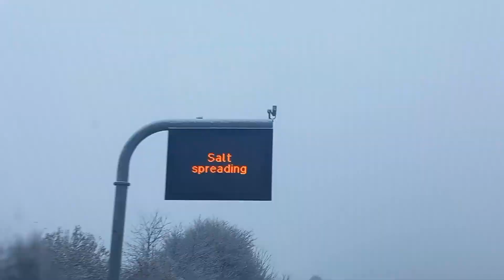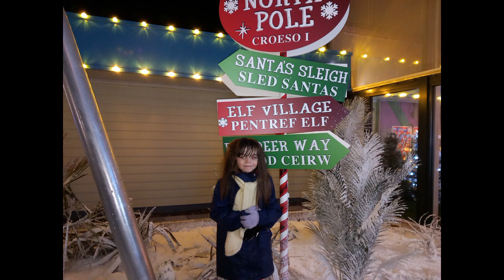Vlogmas Day 10 & 11| Winter Wonderland 2022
We Had A Fantastic Weekend In Wales And At The Winter Wonderland Light Switch On Then A Very Cold Snowy Drive Home On Sunday.